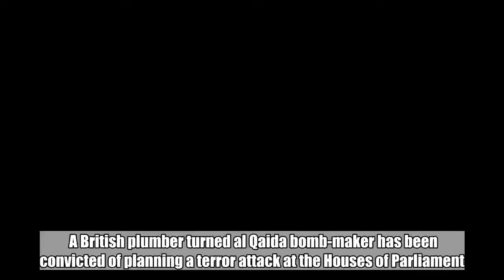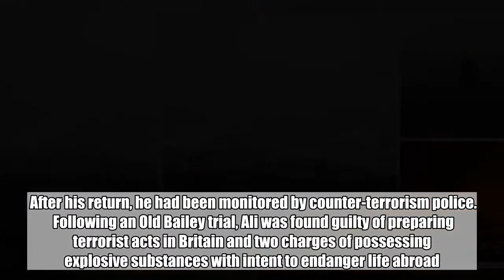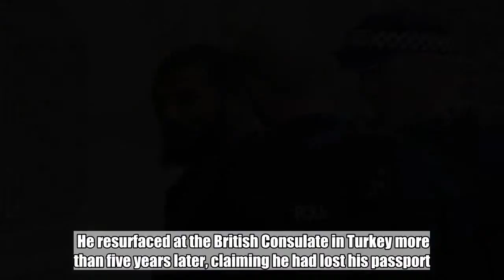Al Qaida bomb-maker guilty of plotting knife attack in Parliament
A British plumber turned al Qaida bomb-maker has been convicted of planning a terror attack at the Houses of Parliament.  Khalid Ali, 28, was carrying three knives tucked into his clothes when he was arrested by armed police in Whitehall.  He had spent five years in Afghanistan learning to make bombs to maim and kill coalition troops, and his fingerprints were later found on explosives there.  After his return, he had been monitored by counter-terrorism police.  Following an Old Bailey trial, Ali was found guilty of preparing terrorist acts in Britain and two charges of possessing explosive substances with intent to endanger life abroad.  Prosecutor Brian Altman QC had told the jury that Ali planned a ‘deadly terror attack at the very heart of this country’s democracy by killing a police officer, a member of the military or even a Parliamentarian’.    He said: ‘Chillingly, but for the interception of the defendant by police, he would have carried out yet another murderous terror attack in Westminster.’  The court had heard how Ali’s family in Edmonton, north London, reported him missing in June 2011 after he disappeared without warning.  He resurfaced at the British Consulate in Turkey more than five years later, claiming he had lost his passport.  He had resolved to carry out an attack on Westminster to ‘send a message’ to British authorities, jurors were told.  On March 18 last year, he carried out reconnaissance under the cover of a Stand Up To Racism march, which took him past Downing Street and the Cenotaph. Houses evacuated after huge wildfire threatens Greater Manchester Just after midnight on April 27, his mother called police, saying she had found four knives in her son’s bedroom and she was scared he was going to kill the family.  The jury, who deliberated over three days, heard Ali had bought the blades two days before at The Mighty Pound in Ealing, west London, and had been seen by surveillance officers to throw away the packaging.  After leaving his mother’s home, Ali went to Ealing where he set about rearming himself with an 8in chef’s knife and two 3.4in paring blades from Wilko, purchasing other kitchen utensils including a potato masher as cover.  He also bought a rucksack with a Union Jack and London logo on it, before travelling by Tube to carry out his attack, which came just four weeks after the Westminster Bridge killings.    He deliberately dropped his mobile phone into the Thames, but it was later recovered by police divers.  When armed police moved in to arrest Ali, the knives were seized from his jacket pockets and the waistband of his tracksuit bottoms.  In police interview, Ali said he wanted to deliver a ‘message’ to British authorities, but claimed the knives were for protection.  When asked if he had returned for jihad, he replied: ‘Jihad is what we do. We are Mujahideen.’  Giving evidence, Ali went on to claim he had been held captive by the Taliban and forced to make bombs.  On why he was armed on the day of his